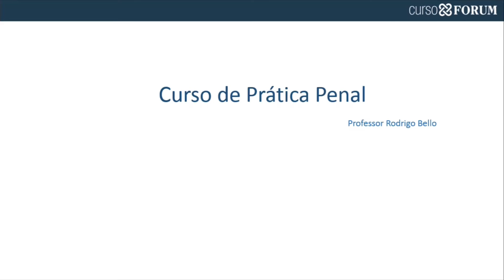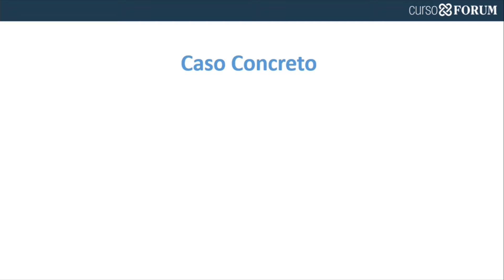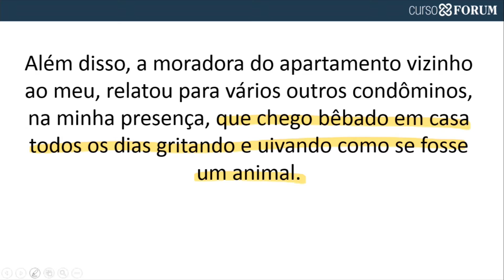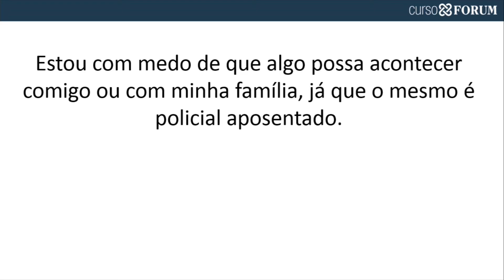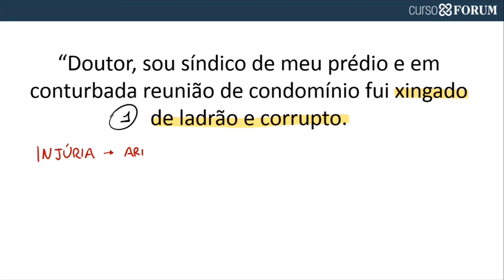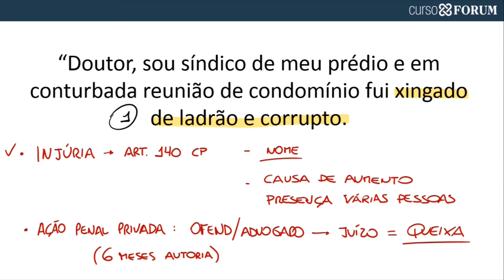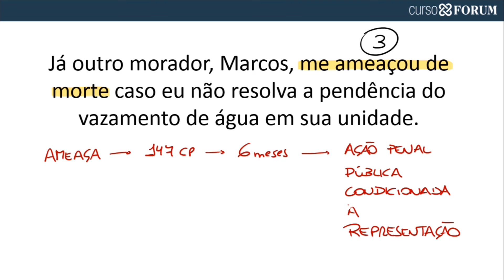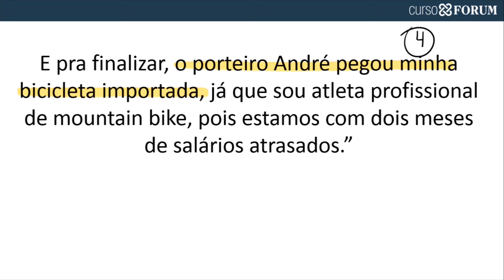PRÁTICA PENAL - PROCESSO PENAL